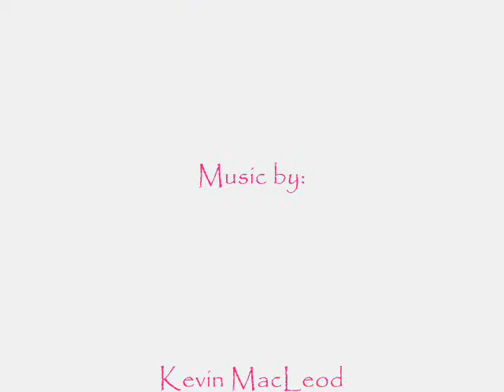1984 Dodge Prospector